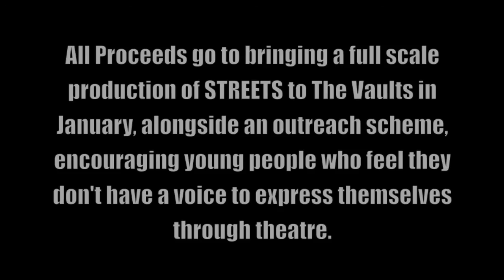STREETS PARTY @ THE VAULTS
- STREETS come to the VAULTS, Leake Street for one night only. All proceeds go towards the future of STREETS, which encourage young people who feel they don't have a voice to express themselves through theatre. A New Kind of Musical for this generation.